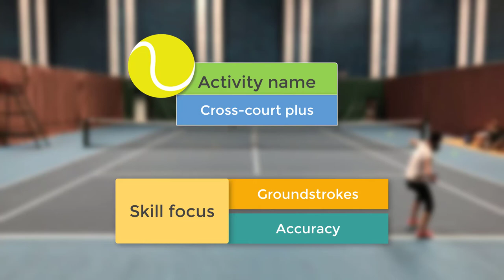Tennis drill for developing Cross-court game - Cross court plus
A competition format game for developing the cross-court game, this drill is for players who can rally and more commonly used for orange and green ball levels.

1. Players form teams and start from the deuce sides of the court on the baseline

2. Each player positions drop-down lines 1.5 meters from the center marker to create a forehand cross-court hitting area

3. One of the players starts the rally and only forehands are allowed

4. The player who loses the point must move the drop-down line a racquet length closer to the singles line of the advantage side of the court. ( the other player will have a larger area to hit)

5. The winner is the player who can make the opponent move the drop-down lines until it reaches the singles line.

Variation:
- Play on the backhand side
- If there are more than 2 players make it a team competition by alternating players between points.

Find this drill in our article "20 fun tennis drills and games for kids in 2020"

For hundreds of tennis drills and games for kids go